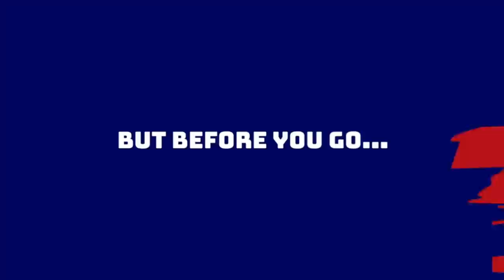2 former Giants players rip into Dave Gettleman following blowout loss to Chicago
Alex and Anthony look at 2 players who took to social media to show their contempt for Dave Gettleman and where the team is headed in the near future.